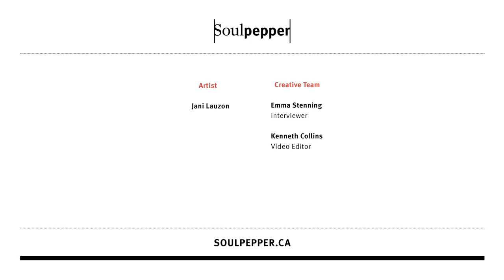MOONLODGE – Interview with Director Jani Lauzon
Hope, healing, and hitchhiking. Taken from her family by the government, Agnes grew up away from the support of her community. Unable to change her past, Agnes follows  the voice inside her, journeying across America to where the women gather, helping her find herself, her history, and her family. An inspiring story of self-determination, and the colonial tragedies that shape our society today.